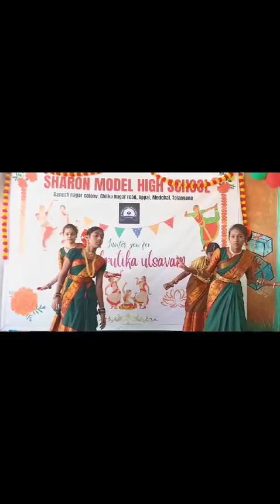Village Theme DANCE by Higher class students|Samskrutika utsavam|Sharon Model High school